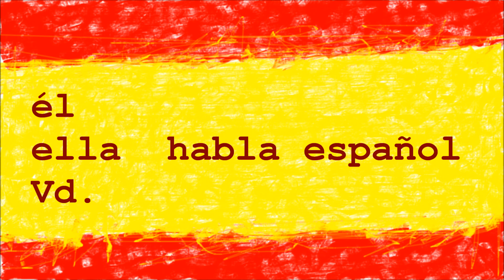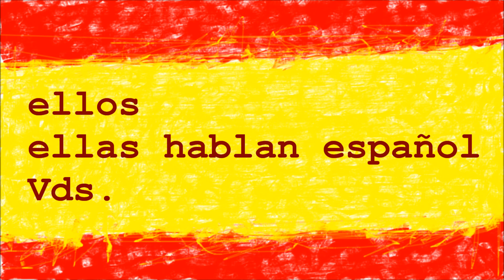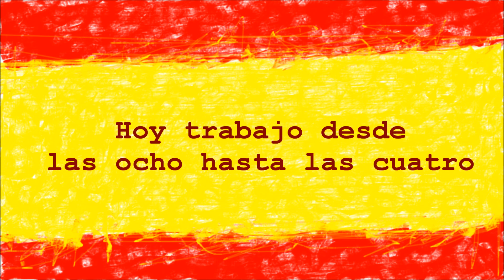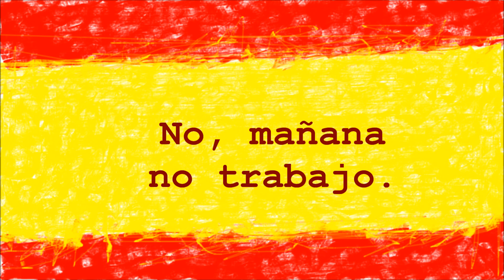Odmiana Czasownika W Czasie Teraźniejszym I Koniugacji | Presente de Indicativo | Hablo Español #27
W tym odcinku poznasz odmianę czasowników regularnych w czasie Presente de Indicativo dla pierwszej koniugacji -ar.